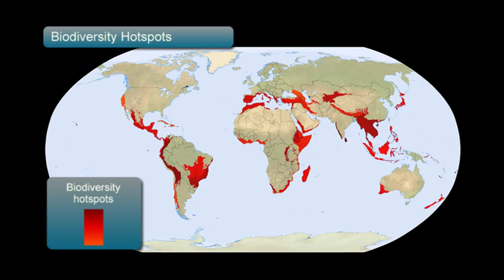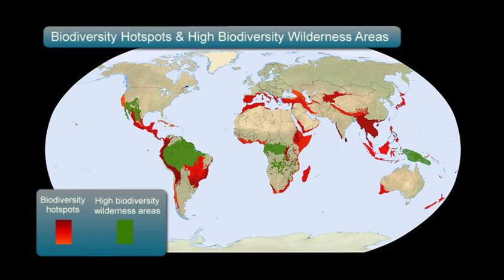3) Key Biodiversity Areas: Setting Global Priorities for Biodiversity Conservation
DRAFT video - comments welcome!  All biodiversity is important, but in a world of limited resources and escalating biodiversity losses, we must act before time runs out.  What do we conserve first? The third video in our series looks at global priorities for conserving biodiversity by providing an overview of Biodiversity Hotspots and High Biodiversity Wilderness Areas.